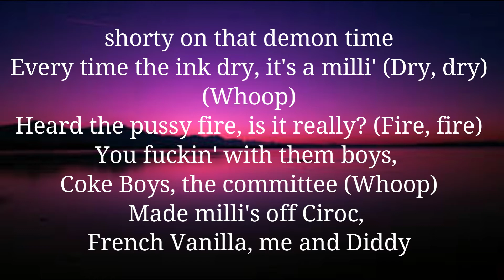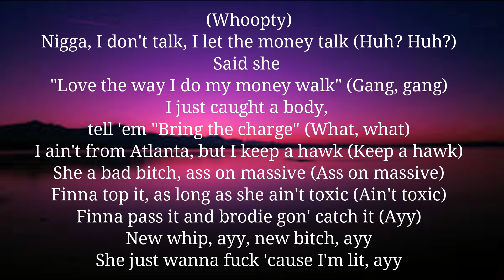CJ - I’m Lit (Lyrics) Feat. French Montana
CJ enlists Coke Boys member French Montana to collaborate for the first time on the song, “I’m Lit”.
This song takes a different turn, as this is the first track on the EP to not feature a drill beat, but instead a fast paste trap beat, with production from FnZ, Diego Ave & Bankroll Got It.

Buy The Women of the Bible Speak: The Wisdom of 16 Women and Their Lessons for Today Book